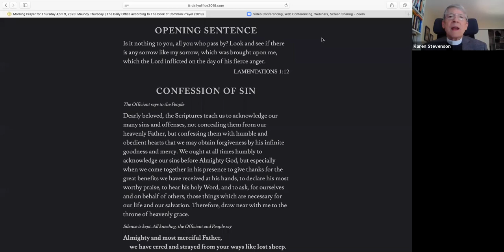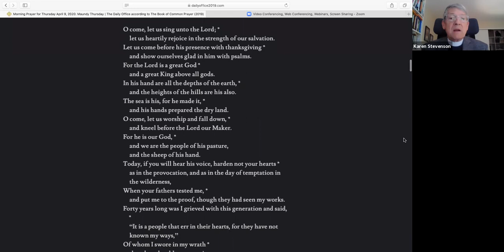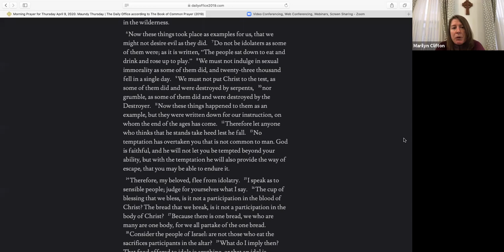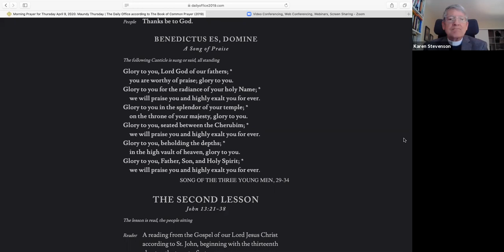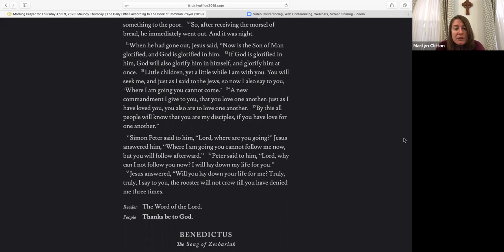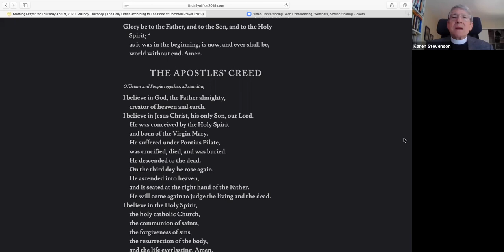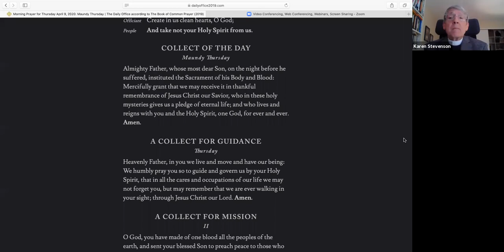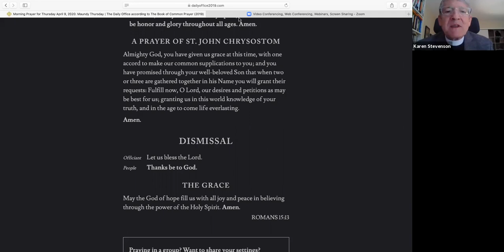Thursday, April 9: Morning Prayer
Morning Prayer led by Mark Stevenson and Charity Wahrenberger